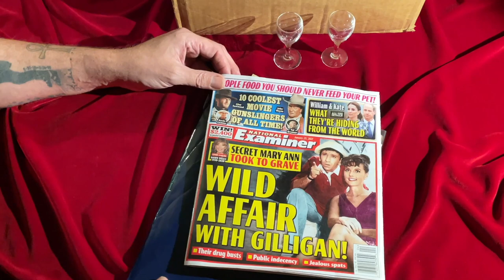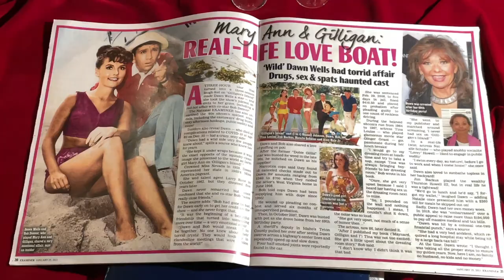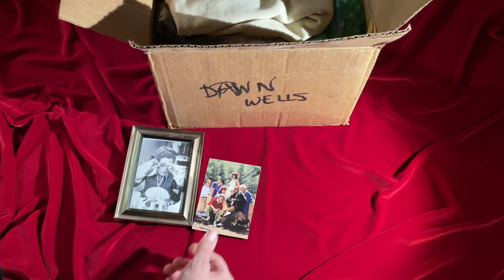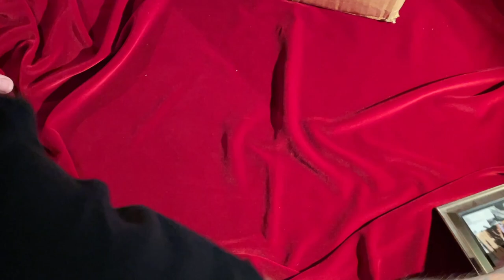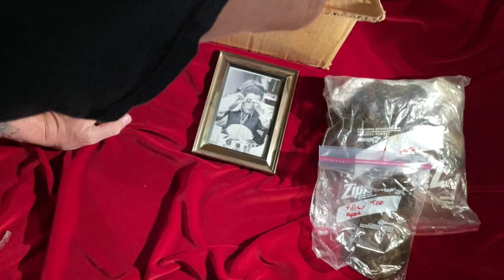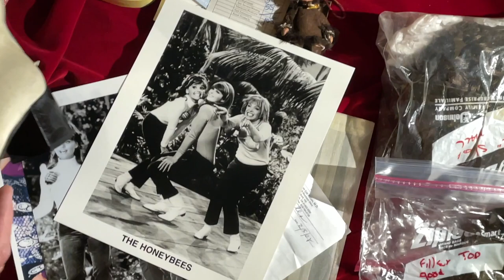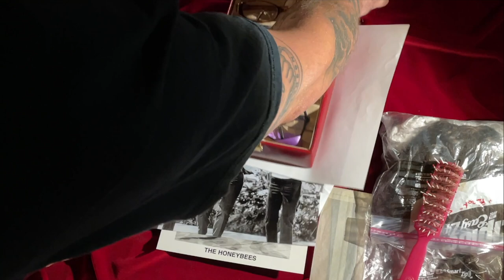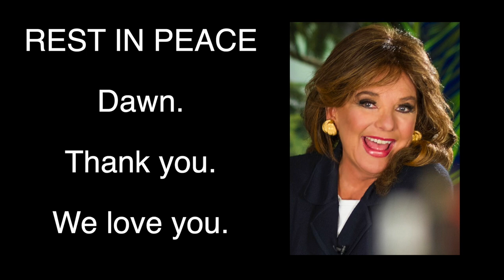Gilligan Star Dawn Wells FINAL Garage Sale - What I got!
Shortly after this sale, Dawn Wells passed away.

This is my trip to her last home.

I got her Go Go Boots!